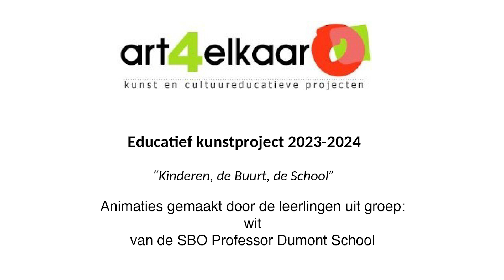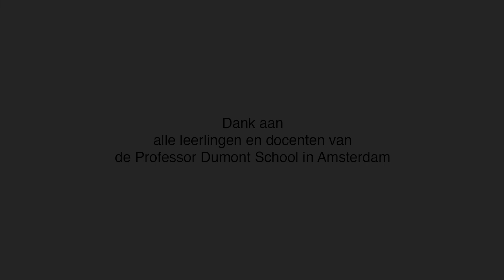2024/ SBO Pr. Dumont- groep Wit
“Kinderen, de Buurt, de School”
Educatief Kunstproject voor scholieren.
Animatiefilm gemaakt door de leerlingen uit groep Wit van de SBO Pr. Dumont.
Amsterdam, maart 2024.

Mede mogelijk gemaakt door:
AMVJ Fonds, Het Cultuurfonds en Stichting Steunfonds.